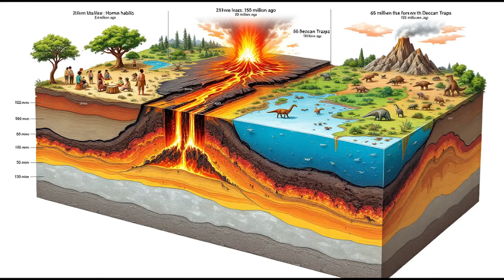The Silurian Hypothesis: What If Humans Weren't First?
What if we weren't the first advanced civilization on Earth? Two scientists propose a mind-bending question: Could an industrial civilization have existed millions of years before humans... and would we even be able to tell? Explore the fascinating Silurian Hypothesis, where astrophysicist Adam Frank and climate scientist Gavin Schmidt investigate how we might detect ancient civilizations in Earth's geological record. From vanished cities to chemical signatures in ancient rocks, discover why finding evidence of such a civilization might be nearly impossible... even if it did exist.